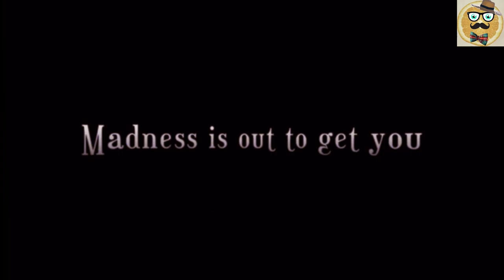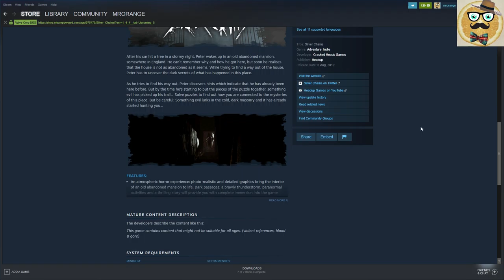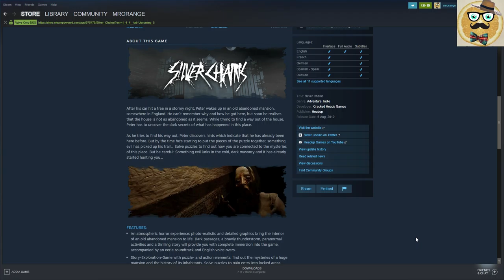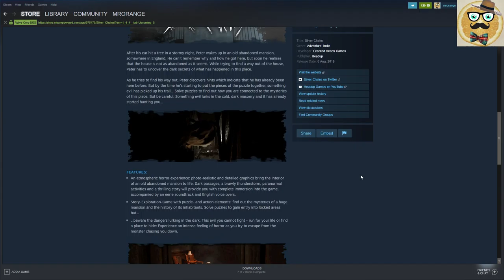+ Silver Chains + PREVIEW / Trailer + Horror Adventure like Layers of Fear +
Silver Chains is a first-person horror game with a strong emphasis on story and exploration. Search for clues within an old abandoned manor to unravel the truth about the terrible events which have happened.

RELEASE DATE:
6 Aug, 2019